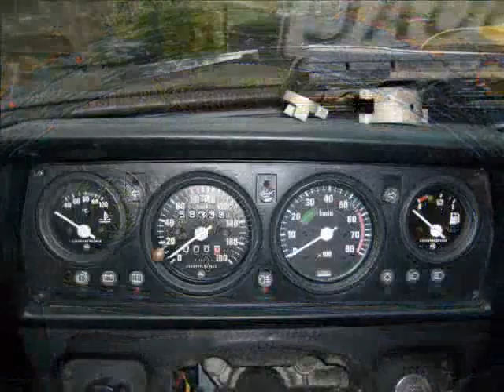Draxo 105 L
Po generálke  náprav a bŕzd